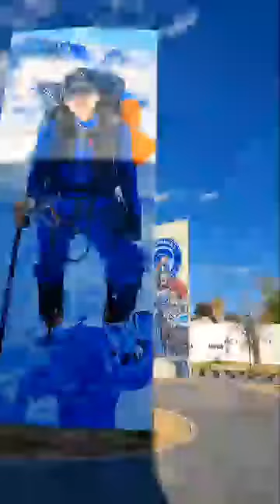MURAL VIRIDIANA ALVAREZ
Envivo TE LO VOY A MOSTRAR TOOODO...
Desde LAS TRES CENTURIAS. Aguascalientes ‼️👇🇲🇽 con Viridiana Alvarez